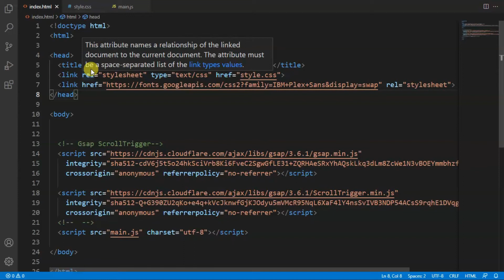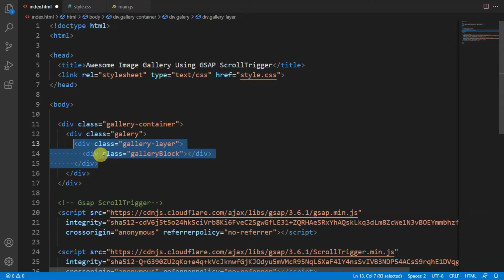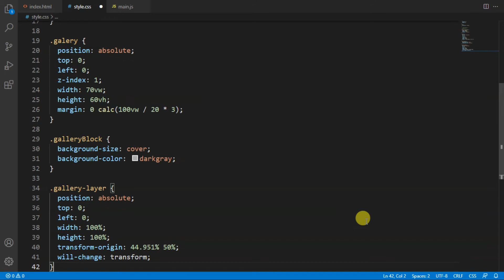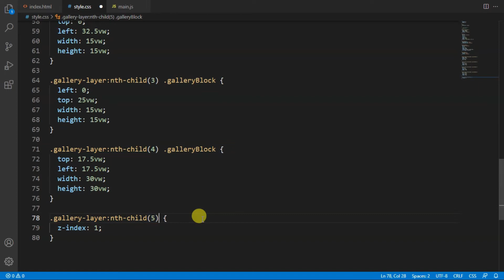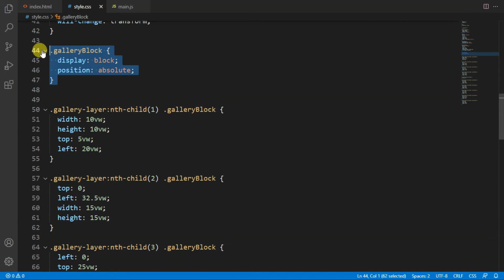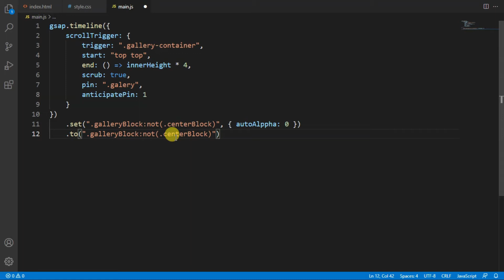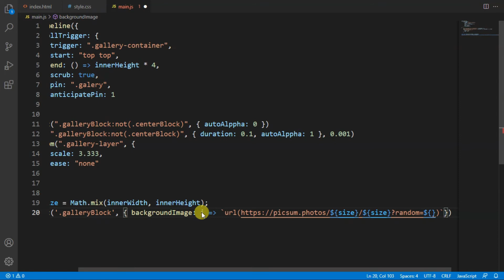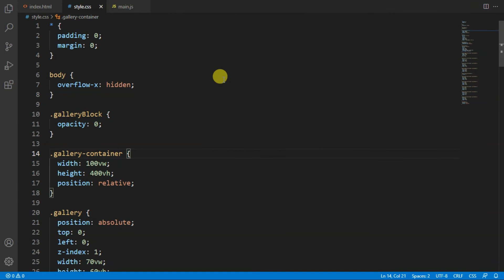How to create an awesome Image gallery using GSAP ScrollTrigger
Hello guys, In this video we will learn how to create an awesome Image gallery using GSAP ScrollTrigger